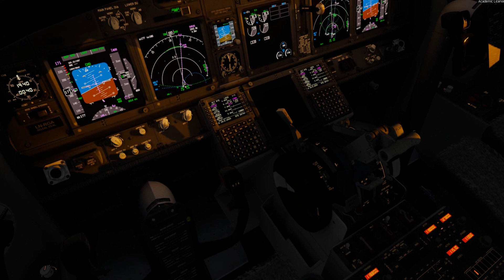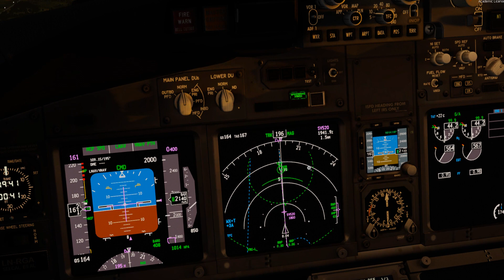P3D V5.2 HD | Stunning Dusk arrival into Visby Airport (ESSV) | SAS B738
A while ago, orbx had a sale going on for Kiruna Airport (ESNQ). The pack also included 2 other airports: Visby (ESSV) and Dala (ESSD). Quite an offer you can't refuse. This wonderful flight originated from Malmö, and oh boy, the new P3D Update looks so good!

I know I wasn't allowed to vacate at taxiway 'M', since it wasn't exactly daylight. The taxiway was plenty strong though, easily capable for the 738. Only found out after the flight, that the ESSV briefing document said 'M' wasn't useable during nighttime. Oh whale.

Origin: Malmö (ESMS)
Flight (fictional): SK76/SAS76

Addons:
Orbx Kiruna Airport (also includes ESSV & ESSD)
PMDG 737NGXu
Chaseplane
Active Sky for v5
Orbx OpenLC EU
FTX Global Base Pack
Realturb
Living Airports - 3D Lights P3D

To track my flights and measure my landings I use 'Volanta'

PC Specs
i7-7700K 4.2GHz
Nvidia GeForce GTX 1070
16 GB RAM
Windows 10

Hardware
Logitech G Saitek Pro Flight Yoke System + Throttle Quadrant
TrackIR 5